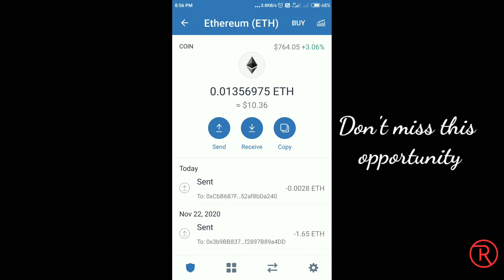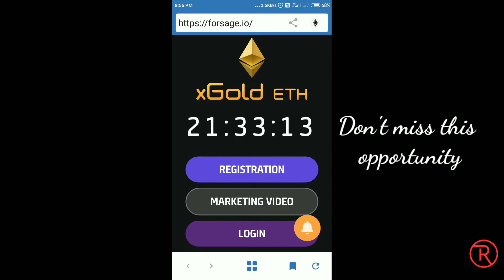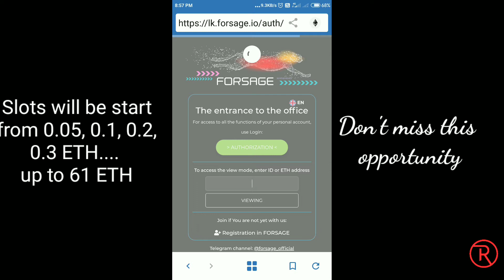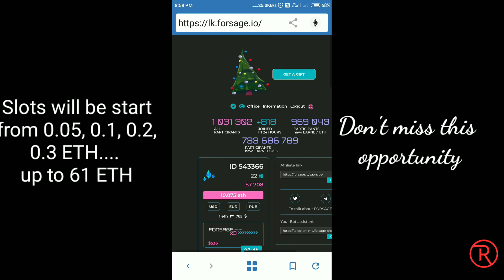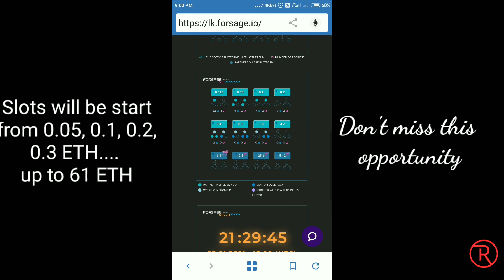Forsage XGold ETH Plan launch on 03.01.2021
Dosto kal Yani 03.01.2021 ko Forsage Naya plan launch Kar Raha hai jiska nam hai Forsage XGold.

Time jarur yad rakhe 06:30 PM IST time se.

Agar apne abhi tak forsage join nhi Kiya hai to abhi turant ap niche diye no. par what's app ya call bhi Kar sakte hai:- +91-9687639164

Dosto forsage ki itihas Ka ye bahut hi jabardast din hone wala hai kal, isliye koi bhi is plan ko upgrade Karna na bhule...

💰 xGold Marketing 🚀  Time for action and set your most ambitious goals!

In order for you to be successful in the new xGold ETH program, Vitaly Dubinin - the dollar millionaire of our community has prepared a marketing video for you.

🔥 This is how FORSAGE Ethereum xGold is going to look like. We have 15 slots available to you to activate inside FORSAGE xGold.

Start with 0.05 ETH, next is 0.1, then 0.2, 0.3, etc. Starting from slot 2, further slot value growth is strictly according to Fibonacci, and the last slot costs 61 ETH.

Fibonacci's sequence: 0, 1, 1, 2, 3, 5, 8, etc. Each digit is the sum of the previous two.
0.3 Ethereum (for 4th slot) is sum of previous 0.1 + 0.2; 0.5 Ethereum is 0.2 + 0.3, etc.
And after each one of the slots, that you activate once, you can earn unlimited...

❓Why register in FORSAGE now, before xGOLD launches?

"Preparation is the key to success."

📍To get ready for the launch of xGOLD, it is important to be registered in FORSAGE first. It means the programs x3 and x4 first slots must be activated before xGOLD. And since x3 and x4 programs are open and fully operational it is advised to start registering your partners in FORSAGE already.

💡 And here is why:
- The Ethereum network might become clogged due to the high load when xGOLD launches.
- Gas fees may skyrocket and transactions can be stuck on the network.

So, by registering in FORSAGE now, before the xGOLD starts, your partners make sure they won’t be dealing with additional transactions at the time of launch.